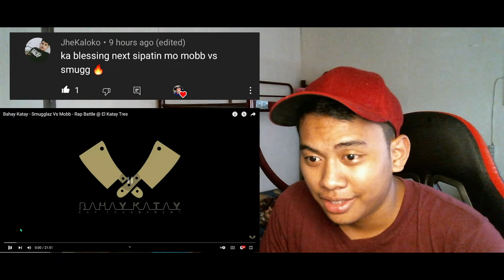Bahay Katay - Smugglaz Vs Mobb - Rap Battle @ El Katay Tres | Reaction Video